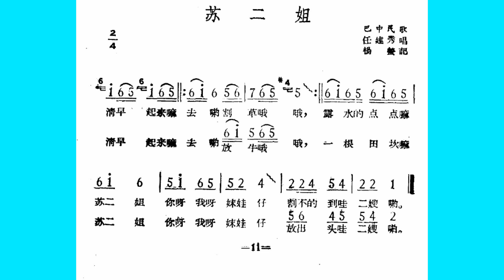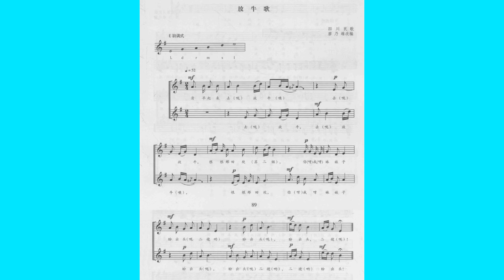苏二姐 放牛歌 我随红军闹革命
“苏二姐”四川民歌；30年代在红军苏区传唱，填上红军歌词，成为苏区革命民歌。
1952年5月初版10月三版的《中国革命民歌选》（中央音乐学院研究部编，万叶书店）收录有这支歌歌谱，歌词第一段是“清早起来去放牛，你看那田坎苏二姐，你呀我呀妹娃子，盼出头来二嫂哟”第二~五段就是红歌歌词“盼来了红军共产党，…..我随红军闹革命”。

后来的出版物书籍文章里，就出现说法了：谁谁，记录，编词编曲，作词作曲，……。

50年代初我的工作单位在重庆、长寿（县），我听到、记住了这支歌“清早起来去放牛，一根那个田坎苏二姐，……”；接着又听到罗宗贤时乐濛的“英雄们战胜了大渡河”，更加深深印记这支歌。（我已曾发过“苏二姐-英雄们战胜了大渡河”的帖。）

网上up主阁恋轩潇发布了“苏二姐 四川宣汉民歌”，歌曲演唱好，视频作得好。歌词和曲调和我当年在长寿重庆听到的完全一样，谢谢up主，我听得好享受，回到了当年，……。